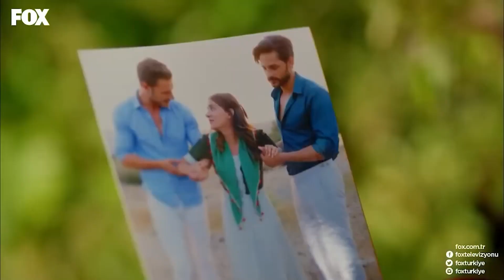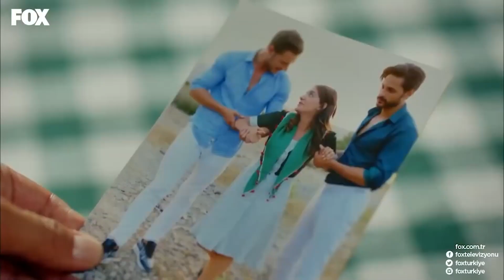Osman'ın Büyük Kalbi Bütün Şıpıldağa Yetiyor - Hayat Sevince Güzel Özel Sahneler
Hayat Sevince Güzel Özel Sahneler - Osman'ın Büyük Kalbi Bütün Şıpıldağa Yetiyor.

Yaptıkları dolandırıcılıklar yüzünden İstanbul’dan apar topar kaçan Göçer ailesi, arkalarında bıraktıkları belalılardan olabildiğince uzaklaşmaya çalışırken, kendilerini Ege’de bulurlar. Köyün hırçın güzeli Zarife’nin otlattığı koyunlar yüzünden kaza yaparlar. Zarife, Savaş ve Barış arasındaki aşk üçgeninin fitili de o an ateşlenmiş olur. Kazada yaralanan Şinasi’ye yardım eden Zarife, sadece kendi köylerinde yetişen bir bitki olan ve köye de adını veren Şıpıldak otundan yaptıkları merhem ile onu tedavi eder. Bu merhemin mucizevi bir etkisi olduğunu gören Göçer ailesi, formülün peşine düşerler… Kazara karşılaşan bu üçlünün hayatında artık hiçbir şey eskisi gibi olmayacaktır. Bir iddia ile başlayan aşk oyunu, zamanla aşkın en gerçek haline dönüşecektir.

OYUNCULAR:
Algı Eke (Zarife)
Ekin Mert Daymaz (Savaş)
Öykü Çelik (Emine)
Burak Çelik (Barış)
Macit Koper(Halil)
Ali Erkazan (Muhtar Soylu)
Hakan Meriçliler (Şinasi Göçer)
Lemi Filozof (Osman Soylu)
Sema Atalay (Şefika Göçer)